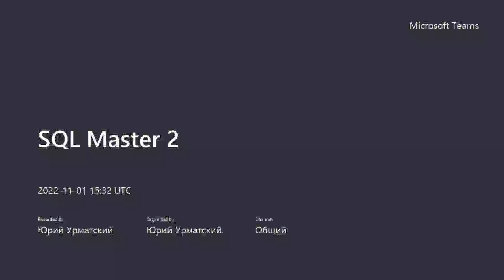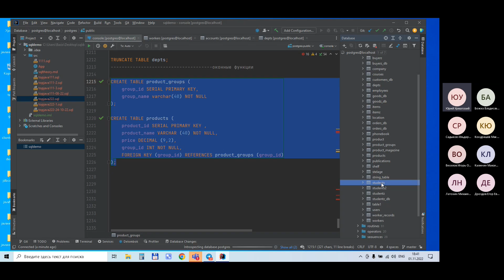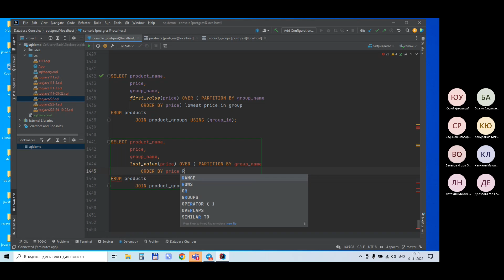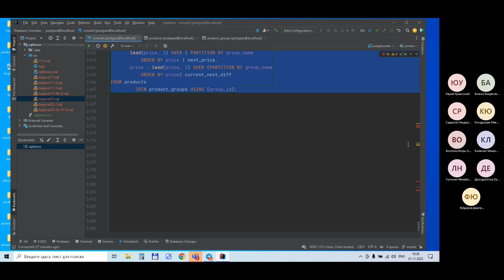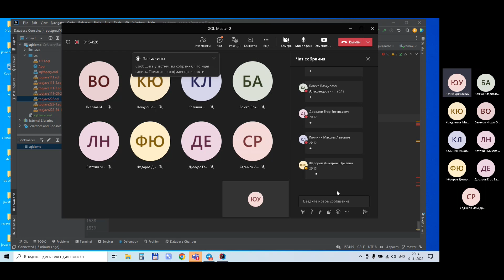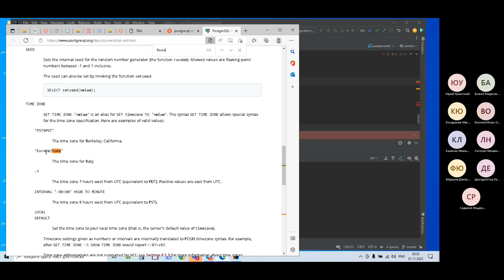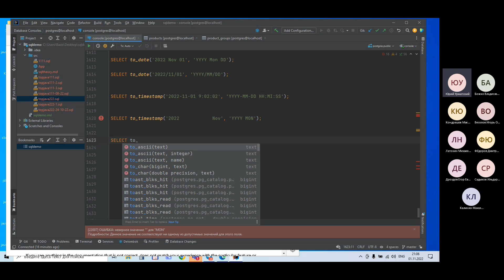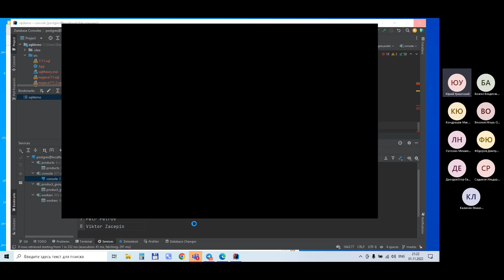Урок 46. Понятие транзакции. Использование транзакций. Представления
Дисциплина: Теория баз данных. Модуль 6 Представления, хранимые процедуры, триггеры.